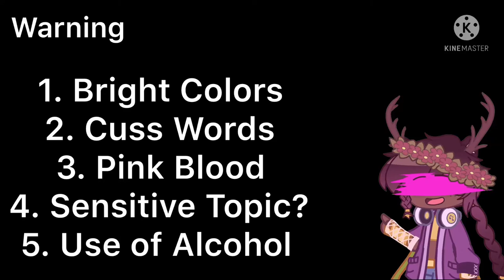|Bezos I| Bo Burnham|Studios Au!|Ft. Ezra, Aliza| Tw.|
Happy Birthday Ezra :)